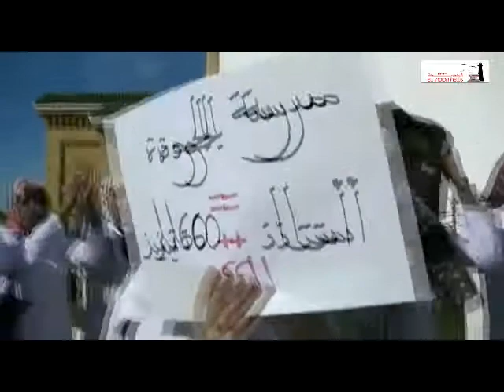marche des etudiants du cpr el jadida